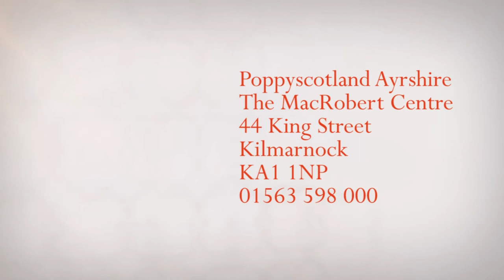Poppyscotland Ayrshire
Take a tour around our Welfare Centre in Kilmarnock. Thanks to funding from The MacRobert Trust & LIBOR, Poppyscotland opened this specialist centre to provide support to the Armed Forces community.